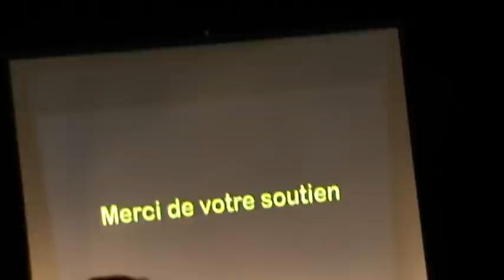ALM Evreux Basket